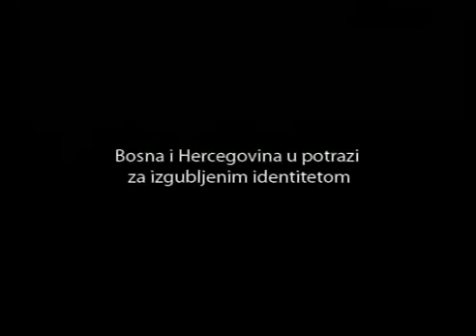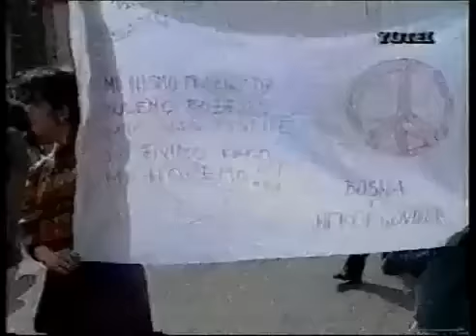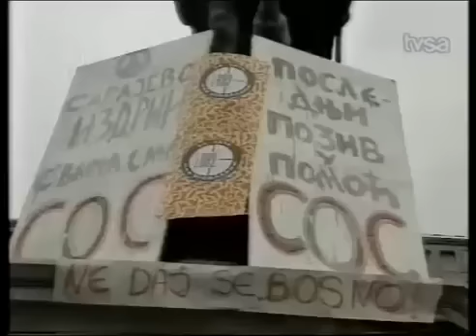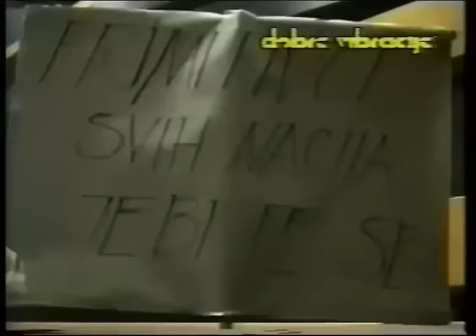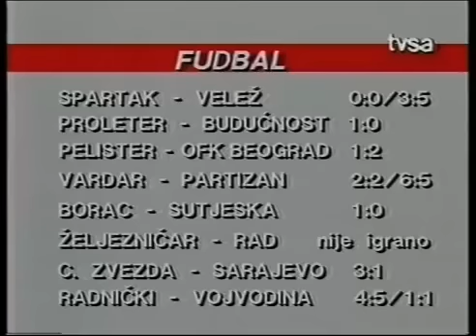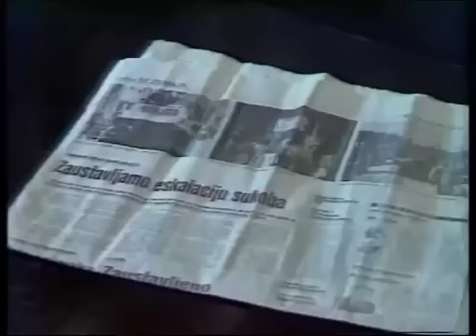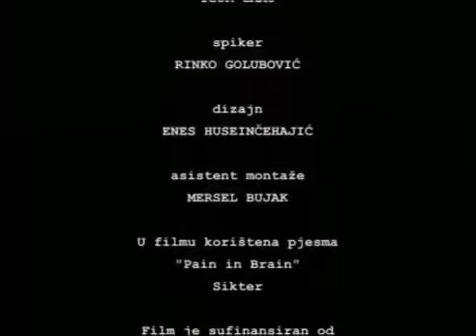DOGODILO SE NA DANAŠNJI DAN (film o 5. aprilu 1992, početku opsade Sarajeva)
Autori: ZORAN ĆATIĆ, SEAD KREŠEVLJAKOVIĆ & MIROSLAV ŽIVANOVIĆ
Direktor fotografije: Mustafa Mustafić
Producentica: Amra Bakšić Čamo
scca pro.ba u suradnji sa VIDEOARHIV Sarajevi i ARHIV BHT
Sarajevo, 2008

Sinopsis

Dan u kome je rođena i i istovremeno svirepo umorena ideja građanskog društva u BiH. Bio je to jedinstven trenutak trijumfa građanske svijesti koja je prepoznala opasnost povampirenog nacionalizma koji se ubrzano naoružavao. Ipak, nada koju su građani i građanke u Skupštini pružili svojoj domovini trajala je kratko i zgažena je tog istog dana. Skoro sedamnaest godina kasnije se čini kao pravo vrijeme da se istraži zločin koji se desio 5. aprila. Šta se zapravo dogodilo 5. aprila? Da li su dešavanja pred Skupštinom bila organizovana građanska akcija ili stihijsko okupljanje zabrinutih pojedinaca svjesnih propasti u koju BiH srlja? Da li je ovaj čin bio unaprijed osuđen na propast? Koliko je on uistinu bio iskren?